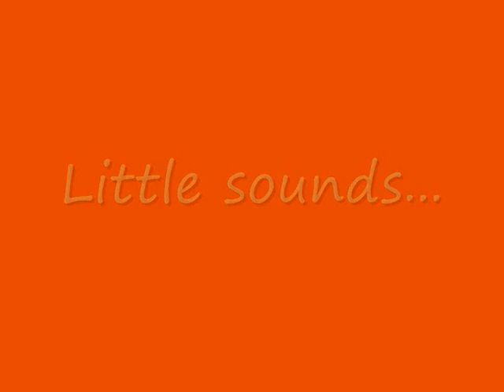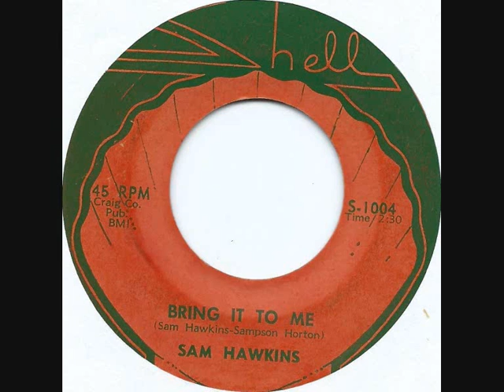SAM HAWKINS Bring It To Me